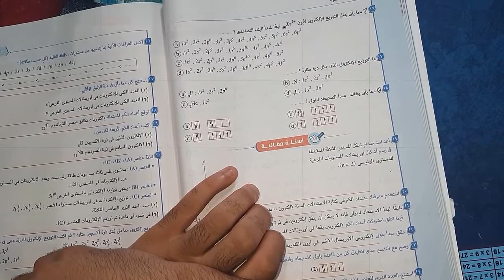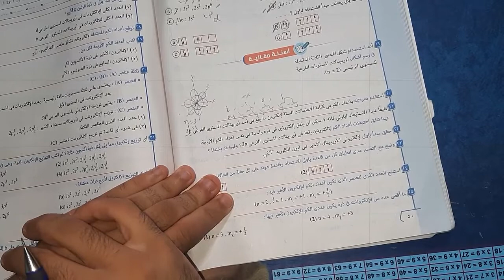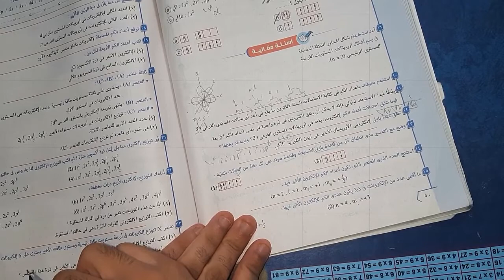كيمياء تانية ثانوي الترم الاول | الباب الاول | حل تدريبات الدرس الرابع | الجزء التاني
الحلقة السابعة من شرح منهج كيمياء الصف الثاني الثانوي و اللي هنحل فيه الدرس الرابع كامل
شوكت مسعد